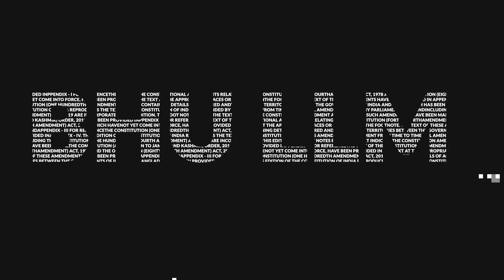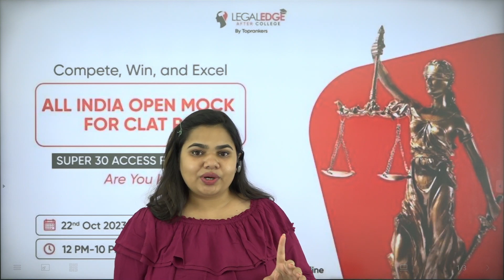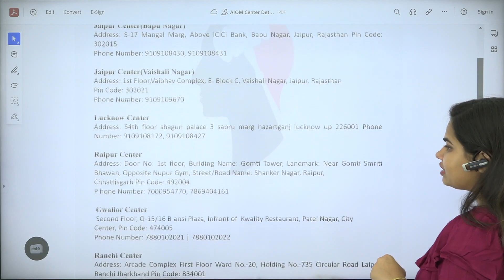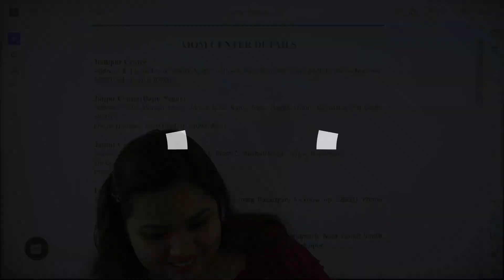Free Crash Course for CLAT PG 2024 & AILET PG 2024 - Must Watch